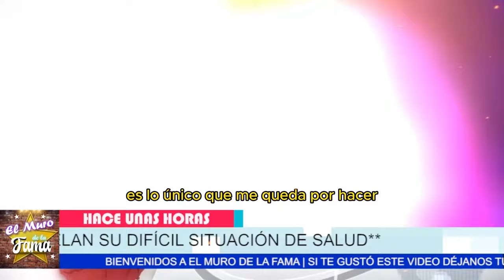💔 TRISTE REALIDAD😭 ÚLTIMO ADIÓS de ERIC DEL CASTILLO PREPARA SU TESTAMENTO ANTE TERR1BL3 ENFERMEDAD💔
💔 TRISTE REALIDAD: ERIC DEL CASTILLO REVELA SU SECRETO MEJOR GUARDADO… 😱 ¡INCREÍBLE DESENLACE!😢 "ME DUELE NO VER A MIS HIJAS" 💔: ERIC DEL CASTILLO ROMPE EL SILENCIO SOBRE SU ESTADO DE SALUD⚠️ SE DESCUBRE LA VERDAD 🔥: ERIC DEL CASTILLO CONFIESA SU PEOR MIEDO 😱 ERIC DEL CASTILLO ENVÍA UN FUERTE MENSAJE 🔥

¡No creerás lo que se revela sobre el llanto en Televisa! Se filtran audios que revelan la triste realidad de Eric del Castillo, quien ha confirmado una enfermedad incurable en su vista y se alista para lo inevitable. Este entrañable actor, con 90 años de vida, ahora enfrenta la dura verdad de su salud deteriorada y el miedo a la muerte. Pero eso no es todo… ¡su testamento ya está listo! ¿Qué oculta realmente? La profunda tristeza de no ver a sus hijas está destrozando su alma."
"Pero en medio de esta tragedia, Eric envía un fuerte mensaje que conmociona a todos. ‘Estoy preparado para cuando Dios me llame’, dice, mientras su hija Verónica se siente devastada por la situación. La pregunta que todos se hacen: ¿podrá superar este desafío o su tiempo se agota? La verdad sale a la luz, y la realidad es más impactante de lo que se imaginaba."

Entertainment
Television program
noticias de espectaculos
espectaculos noticias
noticias de la farandula
tv mexicana
Televisa espectaculos
chismes
escandalo de los famosos 2024
farandula 2024
chisme de farandula
karol tamiko
programa hoy
suelta la sopa
polemica
Ventaneando